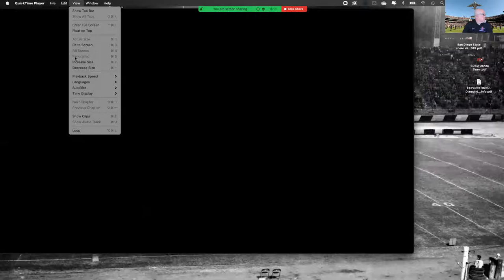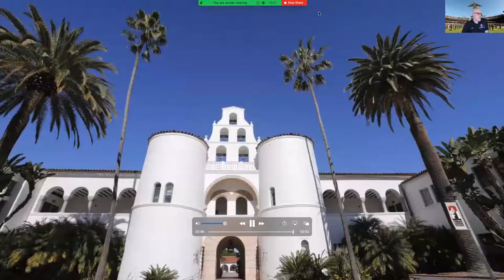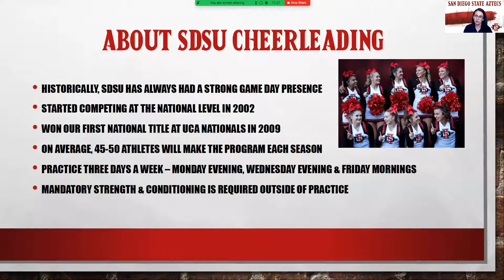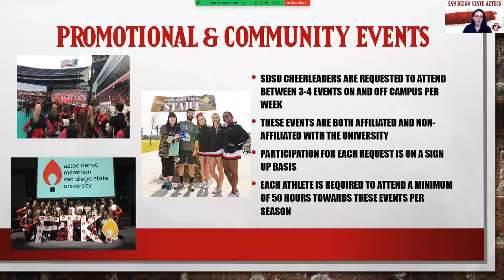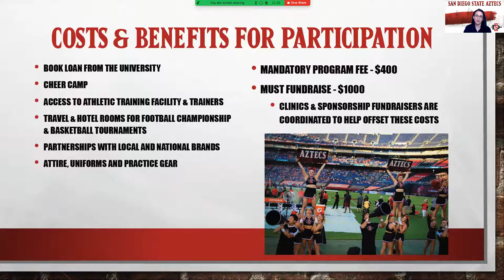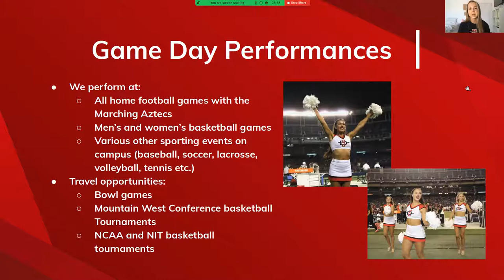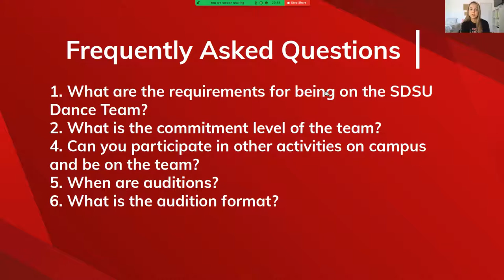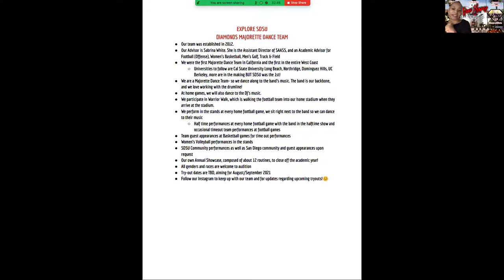Explore SDSU - Band/Spirit - Fall 2021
This is a recorded Zoom presentation as part of San Diego State University's Explore SDSU, Fall 2021, with overviews of the following Band and Spirit groups:
- Marching Aztecs (+color guard, twirlers) and Pep Bands
- Cheer Squad
- Dance Team
- Diamonds